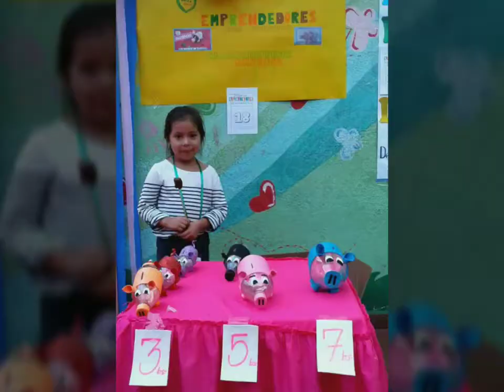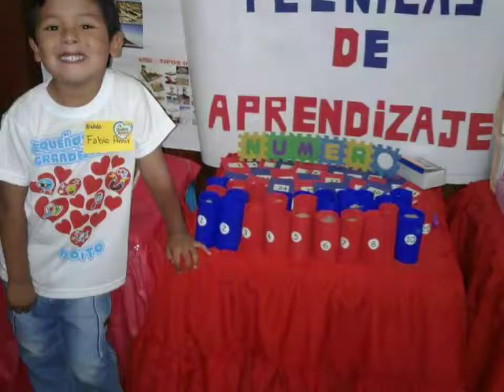Kinder Dulce Amor 2018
Memorias 2018